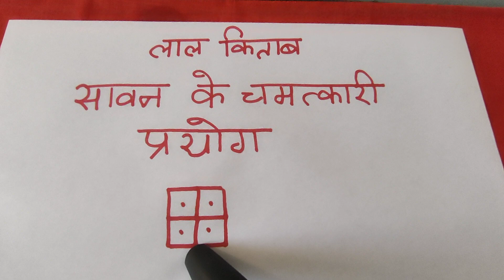Lal Kitab ke Upay : सावन में लाल किताब के ये चमत्कारी टोटके, आपकी सोई किस्मत को जगा देंगे 7988302508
मुख्य बातें

सावन में मछलियों को आटा खिलाने से किस्मत जागती है

शिवजी को केसर मिले दूध से अभिषेक करने से विवाह की बाधाएं दूर होंगी

सावन में नंदी यानी बैल को हरा चारा खिलाने से भाग्य खुल जाता है

सावन का महीना पूजा-पाठ के साथ ही उपाय और टोटके के लिए भी बहुत मायने रखता है। सावन का पूरा महीना धार्मिक क्रिया कलापों के लिए सबसे उत्तम माना गया है। यदि आप किसी समस्या से जूझ रहे अथवा आपकी कोई विशेष मनोकामना है तो आपको सावन मास में इसे पूरा करने के प्रयास जरूर करने चाहिए। सावन में लाल किताब के उपाय बहुत ही चमत्कारिक ढंग से असर देखते हैं।

यदि आपकी किस्मत आपका साथ नहीं दे रही और बार-बार आप असफल हो रहे हैं तो लाल किताब के कुछ बेहद असरदार उपाय आपको जरूर अपनाने चाहिए। सावन में ये उपाय बहुत तेजी से काम करते हैं। इन उपायों को करने से जीवन के सभी परेशानियां दूर हो जाएगी।

लाल किताब के ये असरदार टोटके आएंगे आपके बहुत काम

यदि आपके काम बन नहीं रहे अथवा आपकी आमदनी के साधन खत्म हो रहे तो आपको सावन के किसी भी सोमवार या शनिवार के दिन मछलियों को आटे की गोलियां खिलानी चाहिए। ऐसा करने से शिव जी भी प्रसन्न होते हैं और राहू-केतु ग्रह के बुरे असर भी खत्म होते हैं।

यदि आपकी किस्मत आपका साथ नहीं दे रही या आपके आपके ऊपर परेशानियों का साया हमेशा ही बना रहता है तो आपको सावन में बैल को हरा चारा जरूर खिलाना चाहिए। बैल नंदी का रूप होते हैं इसलिए शिवजी भी इससे बेहद प्रसन्न होते हैं।

यदि घर में धन की कमी रहती है तो सावन में गरीब और निसहाय लोगों की जितनी मदद आपसे हो सके करना चाहिए। धन संकट दूर करने के लिए शमी के पेड़ की जड़ को लेकर शिवजी को चढांए और उसके बाद उसे अपने तिजोरी में ला कर रख दें। इससे आपके धन का संकट दूर होगा।

Jai Maha Kali